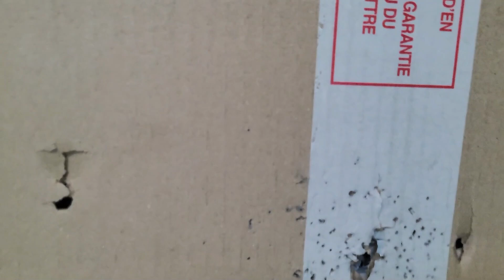22 Long Rifle a grenaille pour la défense du domicile ?